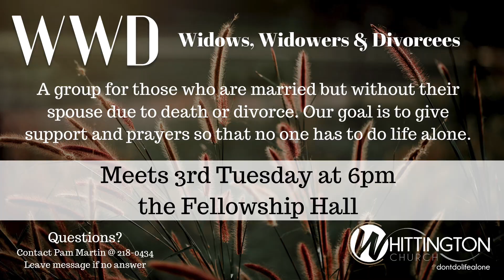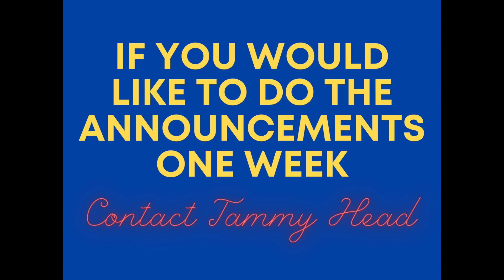Announcements Jan 15 2023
William Adams gives the announcements for January 15 and is interrupted by Tom Winn and the Chili Cookoff Champions, Rich The Hitman Hill and Will I Can't Make a Bad Chili Rojek.